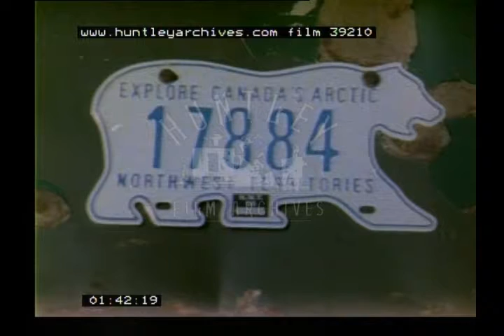Clearing Snow in Arctic Canada, 1980s 39210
Clearing snow in arctic Canada 1980's

A red building in the snow.  Two men on the roof of the building shovelling snow of it.  The snow is several feet deep.  They shovel it off onto the ground.  A vehicle with caterpillar tracks instead of wheels.  Close up of a car number plate, it says '17884 Explore Canadian Arctic Northwest Frontier.
A red bulldozer shovelling snot.  A red truck or lorry piled high with snow.  Truck dumps snow onto the ground.  Tons of snow.  Truck reversing full of snow.  Close up of the truck tyres, they are like tractor tyres.  Truck laden with snow.  People on skidoos or snow mobiles.  The go past a couple of warehouse type buildings.  Truck carrying snow along a cleared road.  Two people on a snow mobile.  People having fun on a snow mobile.